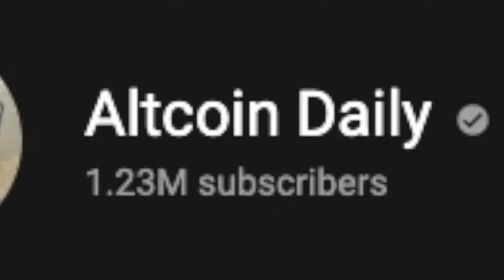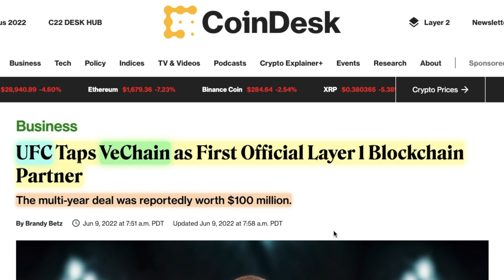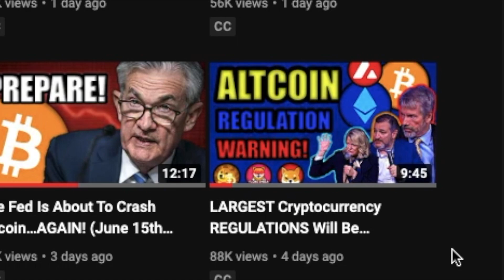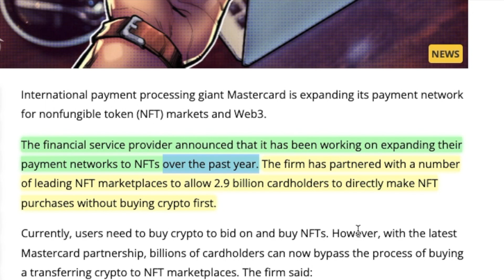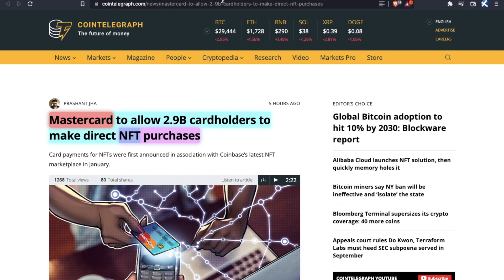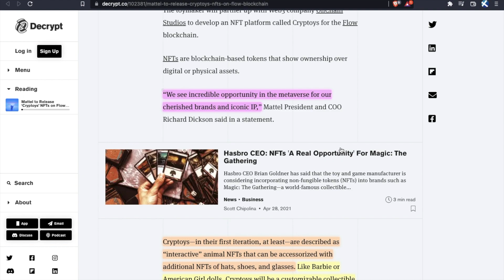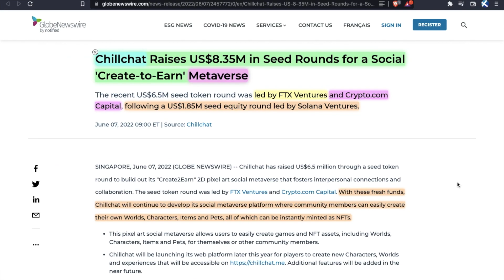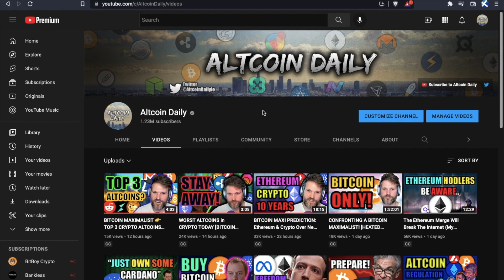Latest Cryptocurrency News June (Inflation Highest Since 1981)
Let's discuss the LATEST cryptocurrency news for bitcoin, ethereum, altcoins, & more!

This is not an offer, solicitation of an offer, or advice to buy or sell securities, or open a brokerage account in any jurisdiction where FTX Capital Markets LLC is not registered.

TimeStamps:
00:00 Intro
00:16 Inflation Rose 8.6% in May, Highest Since 1981 (Bitcoin Solves This)
01:11 UFC Announces $100M Deal w/ Vechain
02:54 Sam Bankman-Fried Explains USA Crypto Bill in Congress NOW
05:17 Mastercard Allows 2.9B Cardholders to Buy NFTs
06:32 Earn Up to $100 in Crypto FOR FREE (FTX App)
07:38 Mattel Bringing IP for Flow Blockchain
08:33 Avalanche (AVAX) Integrates w/ Chainlink (LINK)
09:25 Crypto.com & FTX Ventures Invest in THIS Metaverse
10:28 Actor Seth Green Pays 165 Ethereum for Stolen Bored Ape